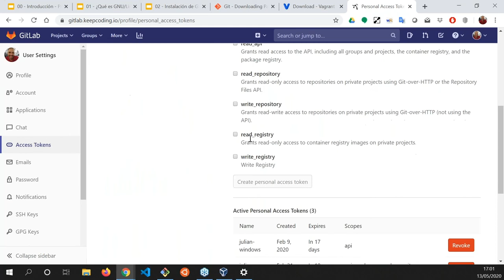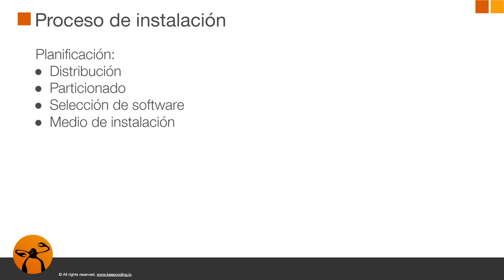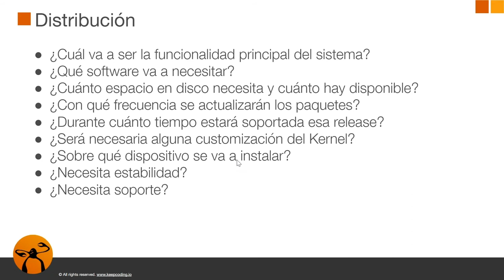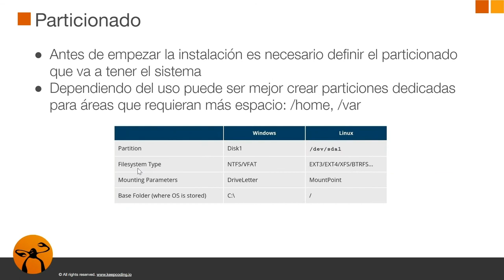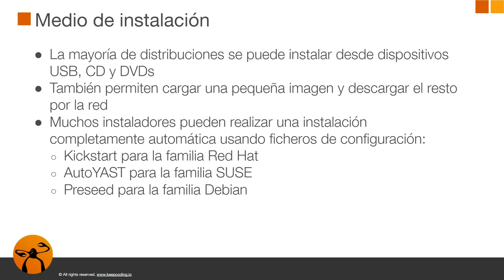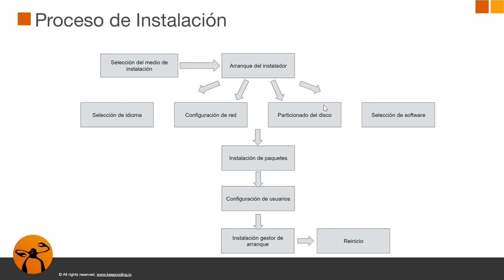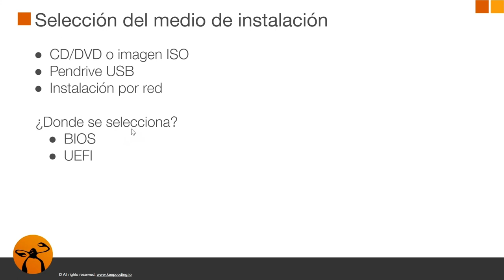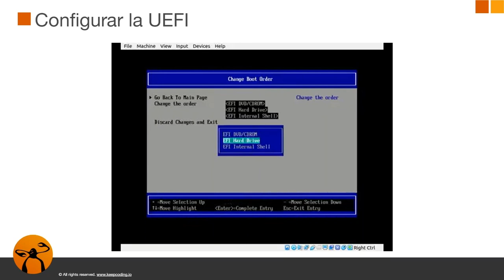Curso GNU/Linux - Instalación GNU-Linux parte 2 de 2